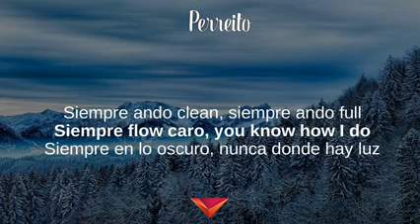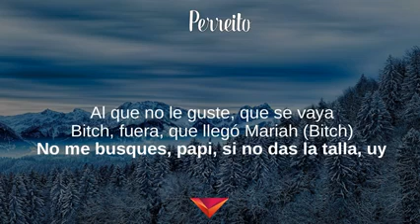Mariah - Perreito (Letras)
Perreito - Mariah Carey
Tibi gratias ago Signatores Red - Letras:

Mariah Carey, Me. I Am Mariah... The Elusive Chanteuse, Memoirs of an Imperfect Angel
Rihanna, Halle Berry, Justin Bieber, Jennifer Aniston, Nick Cannon
We Belong Together, All I Want for Christmas Is You, Always Be My Baby

Letras: Perreito
[Intro]
El nuevo orden
El nuevo orden musical
(Tú sabe', ah)

[Verso 1]
Pe-perreito
Como en los viejos tiempos
De esos que te ponen bien contento
De esos que son pa’ bajar bien lento
De esos que te hacen perder todo el conocimiento
Perreito, pegaditos contra la pare’
De esos que la gente te pide otra ve’
De esos que le gusta poner al DJ
De esos que bailamos todas las bebés

[Verso 2]
Siempre ando clean, siempre ando full (Ah)
Siempre flow caro, you know how I do (Ah)
Siempre en lo oscuro, nunca donde hay luz
Siempre mami nunca inmami, no soy como tú (Jaja)
Me robo el show cuando bajo slow
No pido perdón, sé que me sobra flow
Tengo la receta
Yo ando con Nely y yo soy su arma secreta (Frontera)
La que dispara y nunca falla (Uy)
Al que no le guste que se vaya
Bitch, fuera, que llegó Mariah (Bitch)
No me busques papi si no das la talla